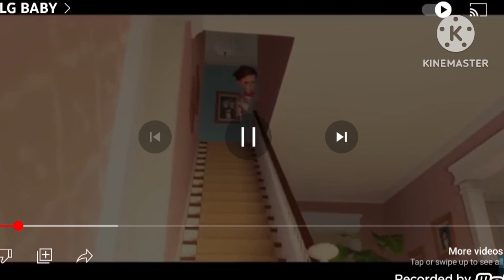THE MLG BOSS BABY for